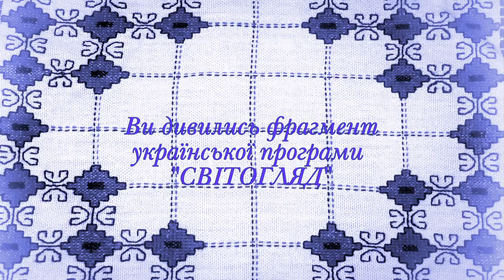Про проєкт Bravo Pysanka. Інтервью. Svitlana Borysenko interviewed by Iryna Korpan on Svitholiad.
Svitlana Borysenko interviewed by Iryna Korpan on Svitholiad. Інтервью Світлани Борисенко

Писанки - вічне минуле і вічне майбутне України.
Писанки-це неповторне багатство. Його треба берегти, як безцінний скарб. Нам слід пишатися ним перед усім світом.
Ці слова О. Довженка мають пряме відношення до проєкту «Браво Писанка». Ідея та концепція проєкту народилась у 2004 році у Світлани Борисенко, яка є засновником компанії UKRWEST LTD в Канаді.
Більшість іноземців згодні з тим, що Україна відома в світі завдяки  Писанкам  та піснею "«Щедрик», яку за народними мотивами створив український композитор Микола Леонтович.
Були зробленні дослідження на наявність відео-інформації про Писанку в інтернеті,а без інтернету не існує сучасний світ взагалі і пошуки виявилися невтішними. Чим більше вивчалося питання,тим переконливішою ставала ідея показати і розказати про феномен України у відео зображеннях.Ідею створення циклу підтримала велика кількіть людей і компаній, серед яких культурологічна фундація "Цинамоновий хрущ" і особисто один з її засновників Володимир Швадчак. Велику спонсорську допомогу надала компанія "Надія" в м.Івано-Франківська, яка свого часу випустила книжку "Подаруй ми писаночку", а також Онисько Алла Семенівна,президент Малої Академії ремесел та етнографії м.Івано-Франкіська та UkrWest-Video в Луцьку. Ці та інші організаціїї були основними, які піклувалися про створення циклу на порталі YouTube.
Група, яка безпосередньо працювала над циклом для порталу,була інтернаціональною. Це дизайнер із Шрі-Ланки із компанії «Pix Graphics & Signs в Канаді,композитори В.Домшинський з Івано-Франкіська та Валерій Безсалов з Рівного. Крім професійних композиторів, для циклу спеціально написав свою пісню священник з с. Космач-отець Василь Гунчак, який і сам її виконав.Були запрошенні до проєкту два художники. Ярослав Адамович зі Львова та Юрій Мацик із Москви. Проєкт розвивався і завдяки українській теле-програмі «Світогляд» в Канаді.Значну роль відіграли Ірина Корпан і Степан Геник-Березовський. Велику допомогу надали автори книжок про Писанки - Віра Манько та Роксоляна Загайська зі Львова.Загалом, цикл допомагали створювати багато писанкарів і людей, закоханних у писанку і про них згаданно у титрах.

В 2010 році компанія UKRWEST LTD представила цикл на порталі під іменем MsPysanka для всіх, кому цікаві великодні європейські традиції,а також Писанка як всесвітньо відомий шедевр України її найпривабливіший Бренд і Символ.